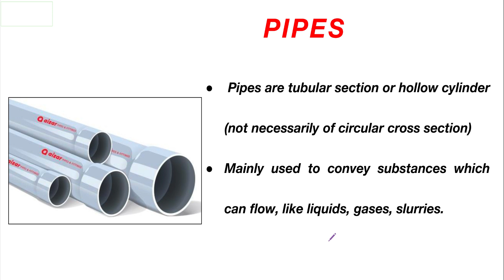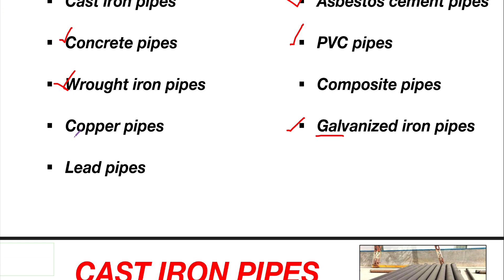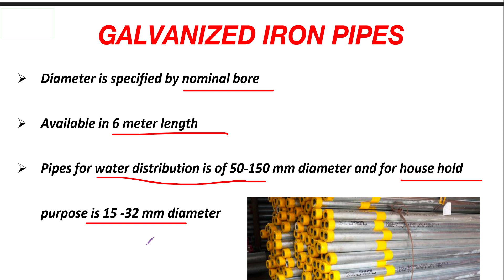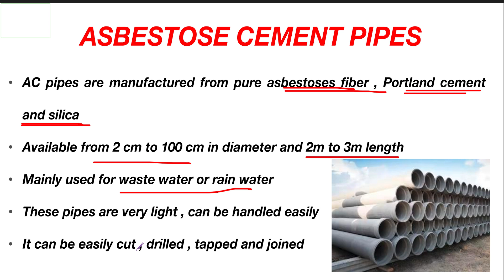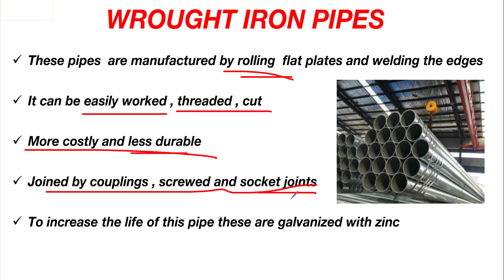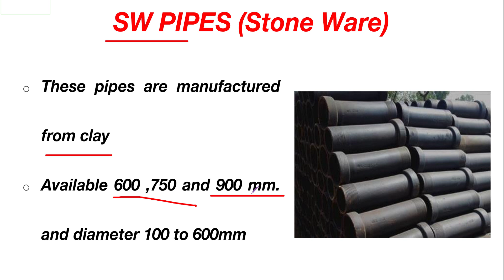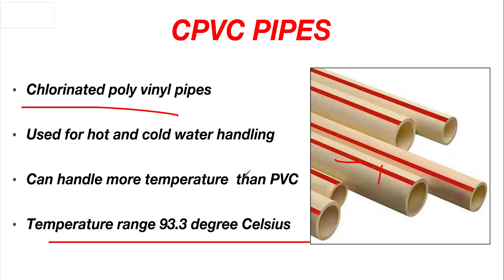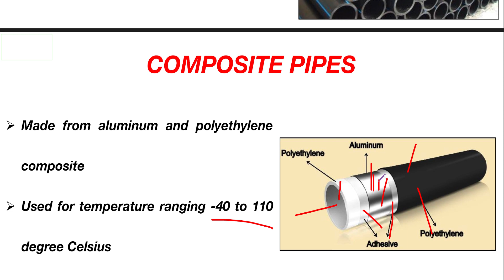TYPES OF PIPES Junior instructor Plumber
You can watch and study even if you are beginning from zero because this session will examine objective questions relating to the upcoming PSC Junior Instructor exam for the Plumber trade. for PSC exam for Junior instructor Plumber on 04/03/2023